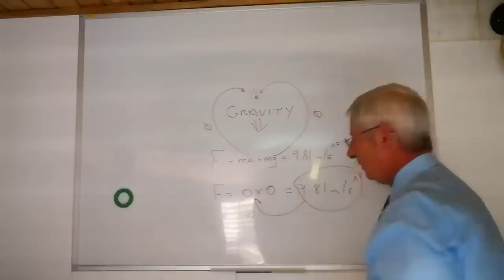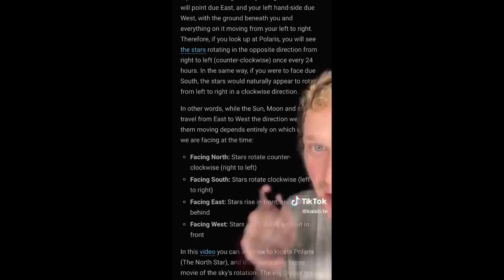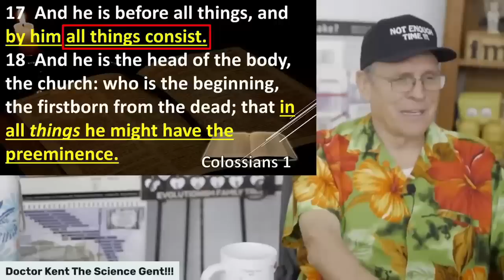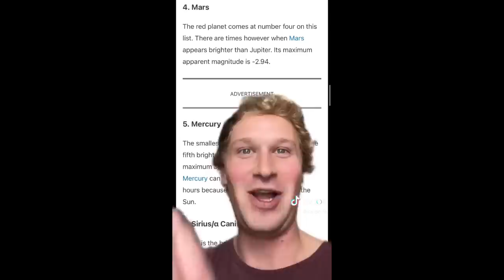TikTok Flat Earther Confused By Simple Globe Earth Evidence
Kaleb is a confused flat earther from the realm of tiktok, and has decided to talk about the movement of the stars in the sky. Unfortunately he finds it confusing, so doesn't do too well.

This is technically a part 2 to a video to be released on SciManDan's channel later today.

$50 Patrons:
Hugh Jarsz
M.C.Nutkin
SHaKie
Jett Alone
Nathaniel Muller
Vermont1777

$20 Patrons:
Wolfie
Morrie
Graymore Ghost
KidVicious
Sacha Campbell
Definitely Not Nasa
Craig D'Amelio

$10 Patrons:
What Jesus
FTFE
MCToon
Richard Wilkin
Chuck Floyd
FactorOfTwo
NeonEvie

$5 Patrons:
Simon D.
Betsy Klein
Nowpinion
Steven De Bock
Stephen Litten
Steve Aldridge
William Foley
Felicity Ellis
KilianP
Steve Plegge
Gerard O'Reilly
Toby Inkster
Stewart Chant
Connor Jarnagin
Dreffed
David Busuttil
Claire S. Bear
Mike Phillips